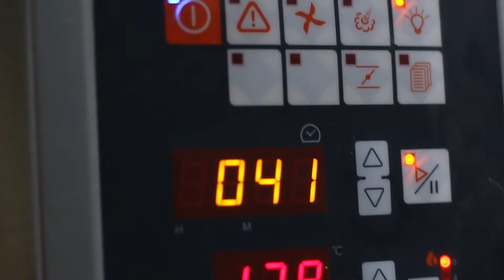CWHL: The Week That Was China Hockey, Episode 5 - Thanksgiving